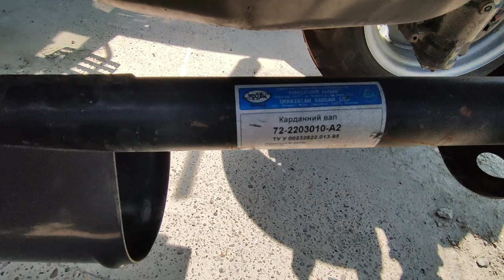Abzor yangilangan TTZ 812. traktori. MTZ 80. x bazasida.